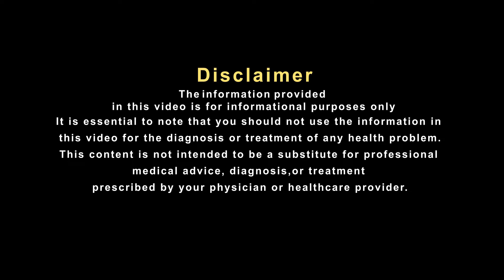इम्यूनिटी रहती है कमजोर तो अपनाएं हकीम जी का यह नुस्खा